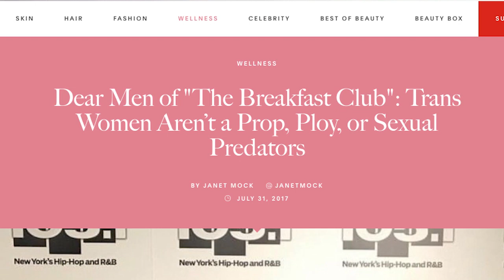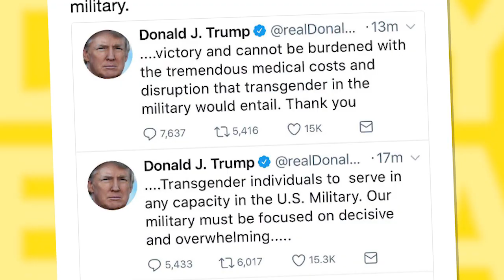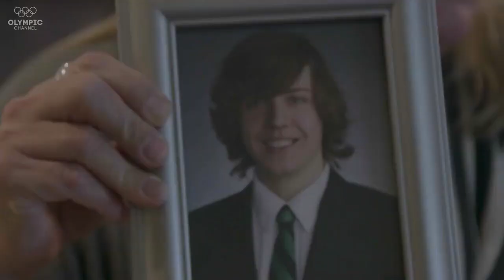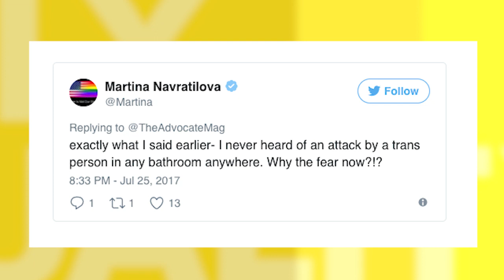Janet Mock and Laverne Cox Speak Out | Daily Equality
DAD OF TRANS DAUGHTER RESPONDS TO RADIO TALK SHOW’S VIOLENT, ANTI-TRANSGENDER LANGUAGE
After a nationally-syndicated radio talk show posted a video denigrating and devaluing the lives of Black transgender women,  JR Ford (@MrJRFord), father of a six-year-old transgender daughter and member of HRC’s Parents for Transgender Equality Council, wrote in a blog post for HRC, “[I] am absolutely horrified that hateful rhetoric and bigotry permeates freely in the media, targeting the lives of Black transgender women and girls. Girls like my own daughter.” The vile and violent comments were made after transgender author Janet Mock (@JanetMock) was featured on the show The Breakfast Club to promote her new memoir. Mock also responded, writing in a powerful piece for Allure, “Their fragile masculinity would not allow them to recognize a simple truth: I am an accomplished, beautiful black trans woman. Your willful ignorance will not stop me from being exactly who I am. My sisters and I are here and we exist, and you will not diminish our light and our brilliance.” More from HRC and Allure.

Transgender actress and trailblazer Laverne Cox (@LaverneCox) tweeted: “Some folks think it’s ok to joke about wanting to kill us. We have free speech but that speech has consequences and trans folks are experiencing the negative consequences with our lives. It hurts my spirit cause this isn’t funny. Our lives matter. Trans murder isn’t a joke.” More from The Huffington Post.

THE WHITE HOUSE HAS CONTACTED THE PENTAGON ABOUT MOVING ON TRUMP’S ANTI-TRANSGENDER TWEETS: The Hill’s Ellen Mitchell (@EllenMitchell23) reports that the Pentagon has been instructed to draft guidance barring transgender people from serving in the armed forces. Last week, President Donald Trump in a series of dangerous and unpatriotic tweets said that he would reinstate a ban on qualified transgender people serving in the military. This move was met by wide, bipartisan opposition. Navy Capt. Jeff Davis told reporters yesterday, “We have conversations back and forth all the time with the White House in a variety of channels and those conversations are starting to happen on the issue.” More from The Hill.

OLYMPIC MUST WATCH: A powerful new video follows transgender volleyball player Chloe Anderson, who recently earned a spot on the women’s team at the University of California Santa Cruz. Last year, the International Olympic Committee’s (IOC) decided to allow transgender athletes to compete without requiring gender affirming surgery. More from The Olympic Channel.